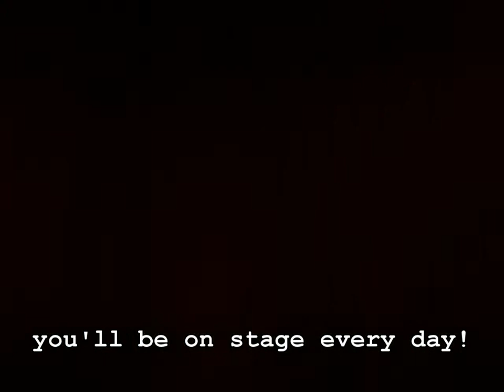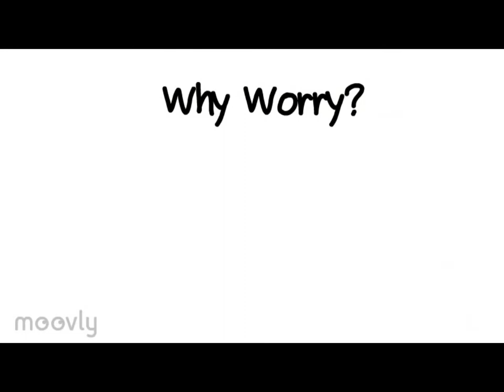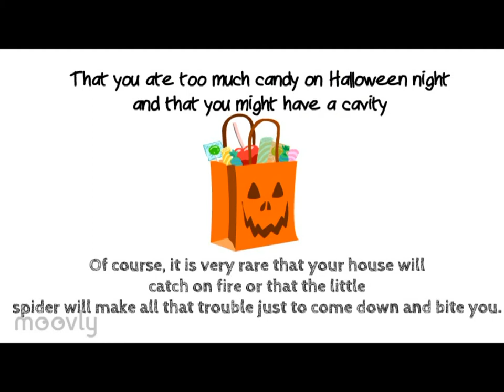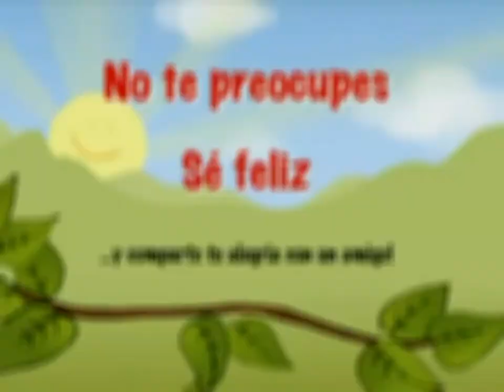No worries Ted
Liam's Q'Ed project